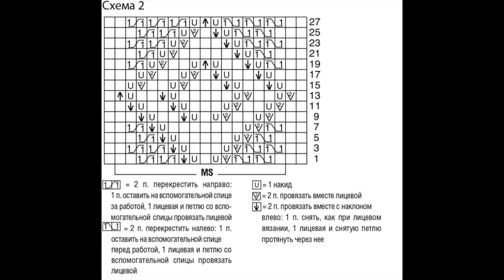Вяжем вместе Плед//Узор 36.